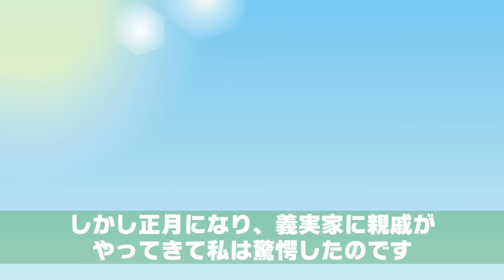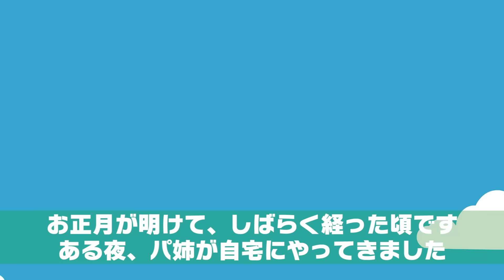夫「年末年始は嫁の務めを果たせ！（キリッ）」結婚してから一度も実家に帰れない嫁⇒里帰りでくつろぐ義姉を見た私は…【スカッとする話】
イシシッ！パニ子だよ＼(￣▽￣ ) 夫「年末年始は嫁の務めを果たせ！（キリッ）」結婚してから一度も実家に帰れない嫁⇒里帰りでくつろぐ義姉を見た私は…【スカッとする話】